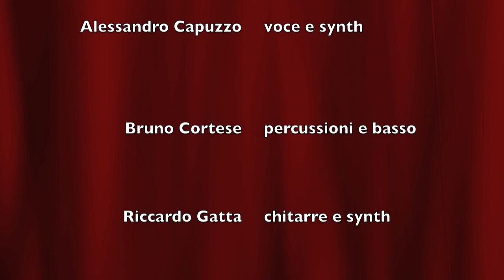Free Music ai Antichi Segreti 11 dicembre 2015 p5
La lung'attesa quinta ed ultima parte del concertino di venerdì scorso…